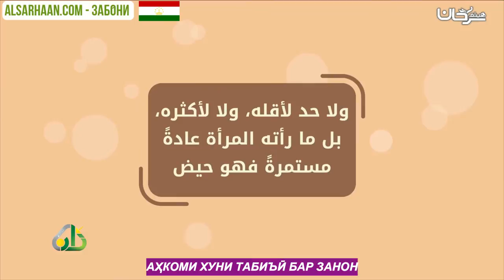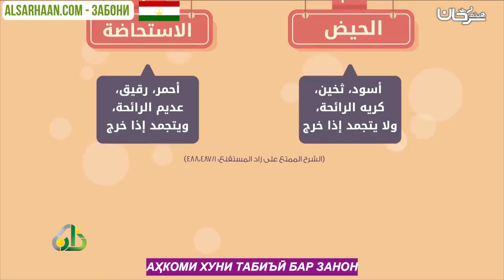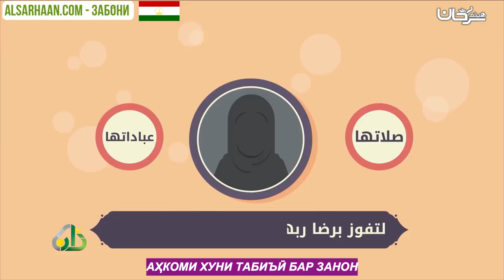АҲКОМИ ХУНИ ТАБИЪӢ БАР ЗАНОН